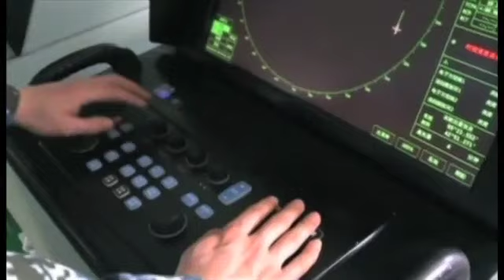New hope in search for MH370? BBC News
BBC's Jonathan Head reports from Pearce Air Base near Perth, Australia on the latest developments in the search for Malaysian Airlines flight 370.